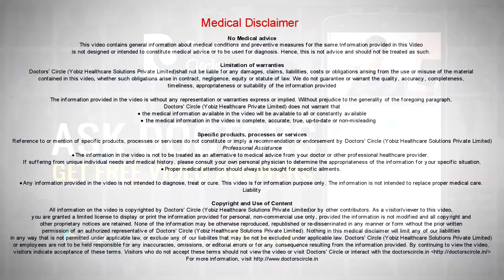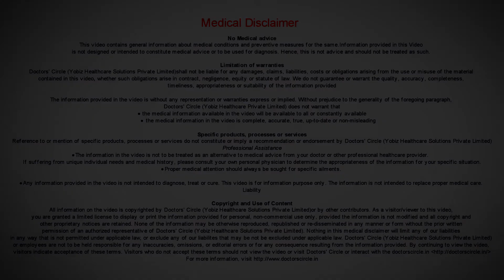What causes low heart beat in physically active young men? - Dr. Durgaprasad Reddy B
Bradycardia can occur normally when the patient is ageing and it can happen in good athletes and patients where the heart rate is very slow and other medical conditions like hypothyroid can have bradycardia or some cardiac condition like myocarditis, pericarditis and other valvular diseases or conduction problems or aortic calcific vessels which has been occluding the conduction system or invading their conduction system can produce bradycardia. Even some medications like beta blockers can produce bradycardia.